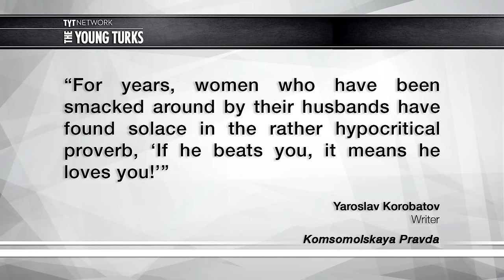Russian Paper To Women: Be Proud Of Bruises!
Russia doesn’t want women to be embarrassed about their bruises from domestic violence. Ana Kasparian and John Iadarola, hosts of The Young Turks, discuss.

"One of Russia’s most popular newspapers has told women to be “proud of their bruises”, as the country partially decriminalises domestic abuse.

The article, published by Komsomolskaya Pravda, came ahead of Russian President Vladimir Putin signing into law a new measure that will see offenders face fewer penalties.

Yaroslav Korobatov, a columnist for the paper, said: “For years, women who have been smacked around by their husbands have found solace in the rather hypocritical proverb, ‘If he beats you, it means he loves you!’

“However, a new scientific study is giving women with irascible husbands new grounds to be proud of their bruises, insofar as women who are beaten, biologists confirm, have a valuable advantage: they’re more likely to give birth to boys!”

The scientific study refers to research by Satoshi Kanazawa, a controversial evolutionary psychologist.

In 2005 Mr Kanazawa published an article titled ‘Violent men have more sons’, and three years later another titled ‘Why do some battered women stay?’, in which he stated women “may have been selected to tolerate a certain level of nonlethal violence in their mates”.”*